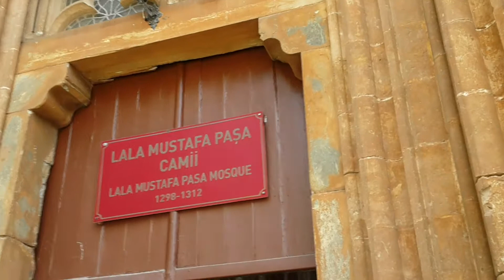Lala Mustafa Paşa Camii